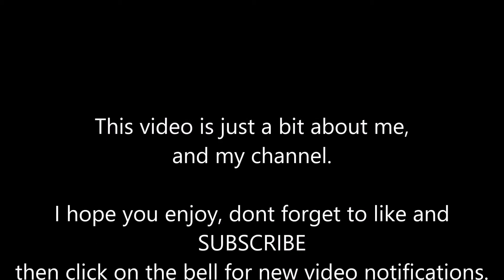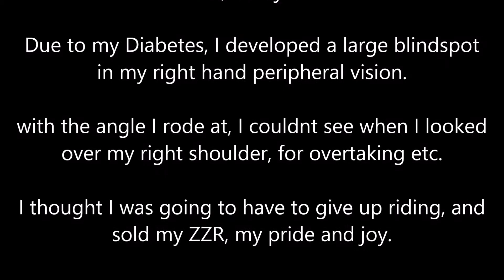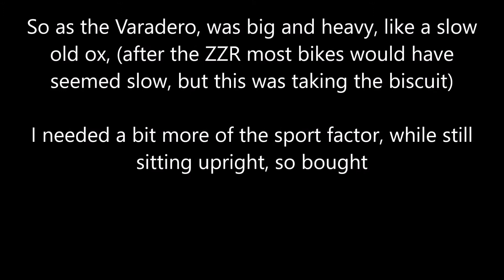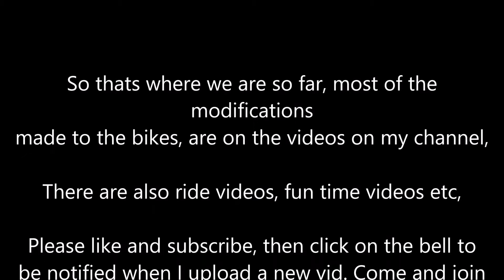My story so far !